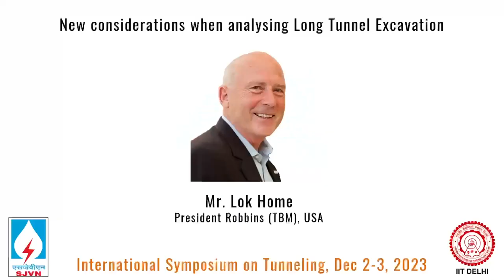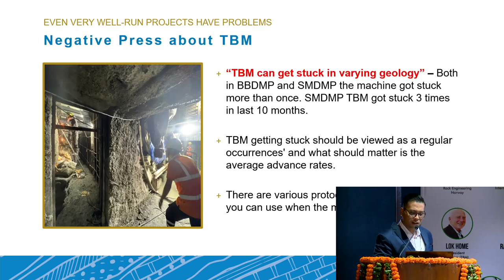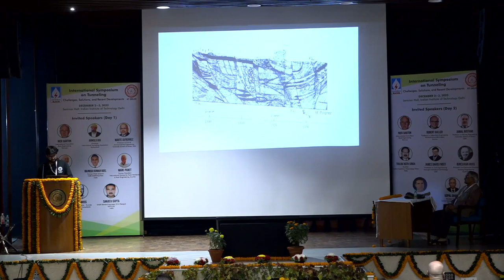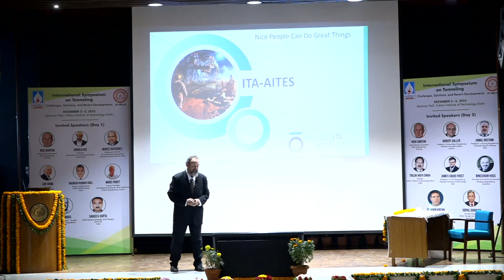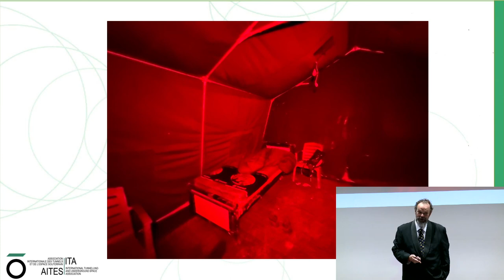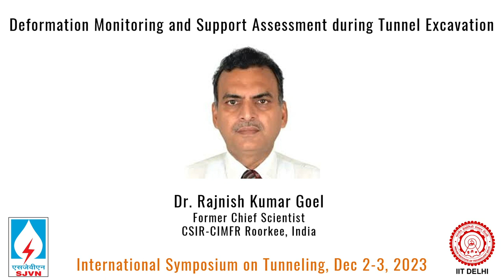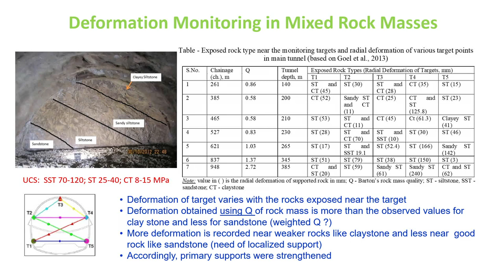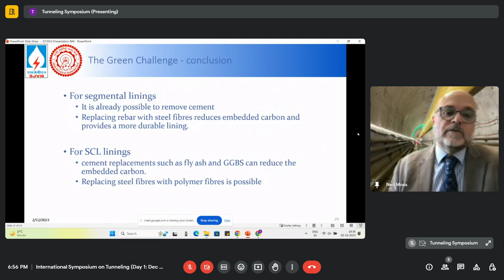Day 1: December 02, 2023 (Post lunch session)